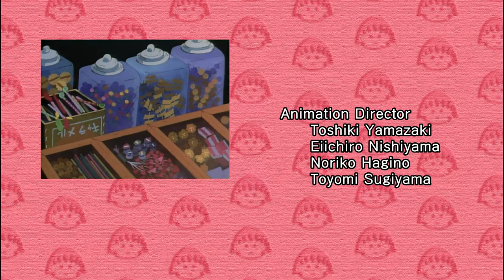Chibi Maruko Chan Eng Dub #811 "Maruko Goes on a Field Trip"/"Maruko Has an Unbalanced Diet"